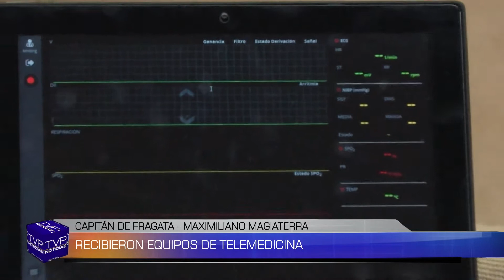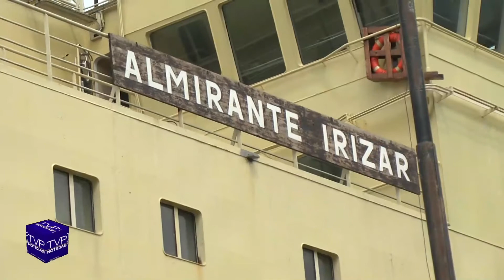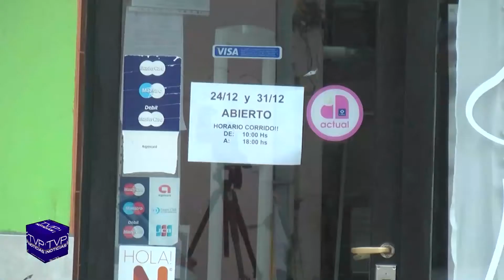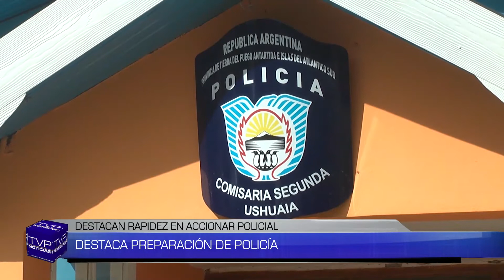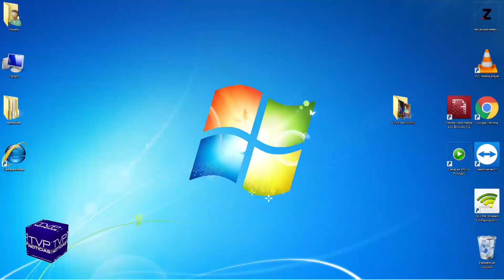TVP NOTICIAS (1) - 03/01/18